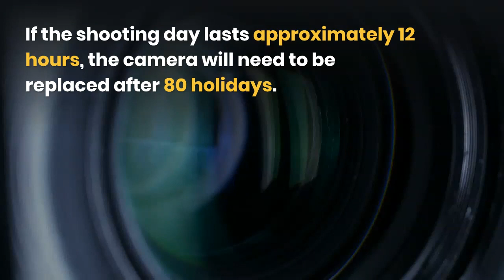Wedding Videographer South Coast NSW Things You Should Know About Wedding Video